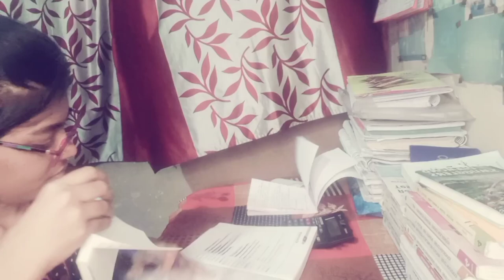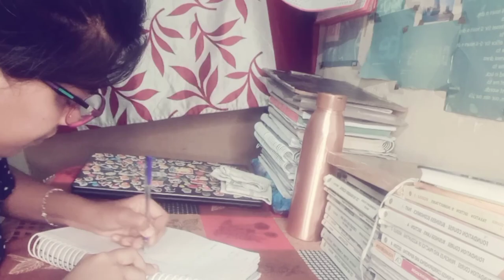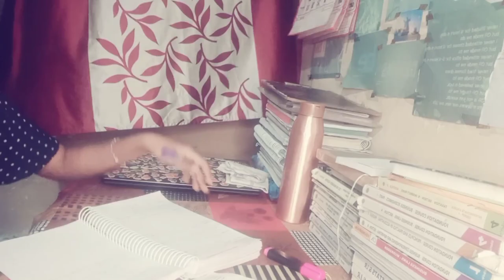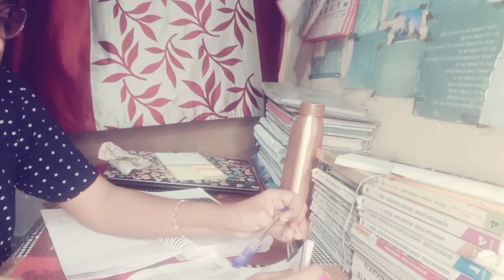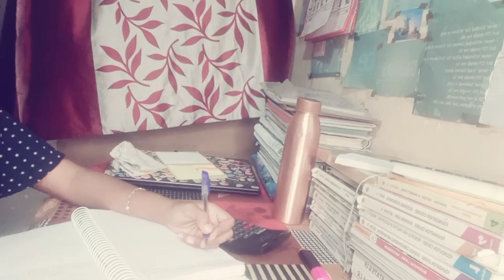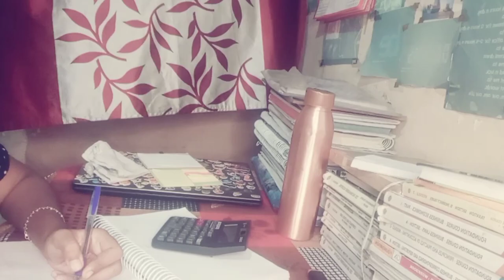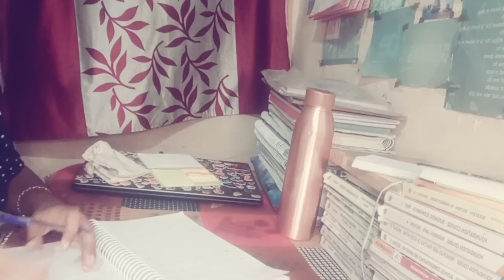Study 💤 Vlog ...@tripathipreeti_6708